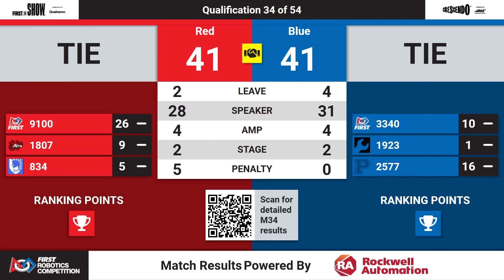qm34 2024 FMA District Allentown Event